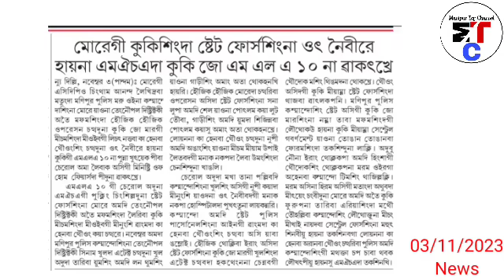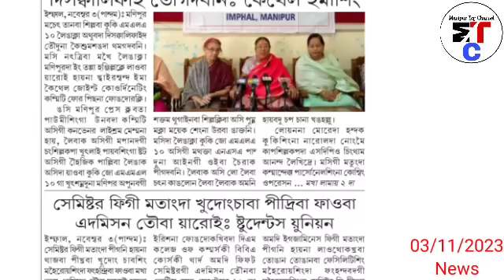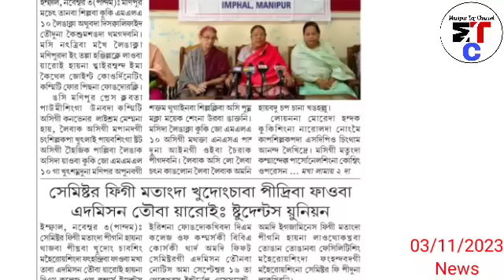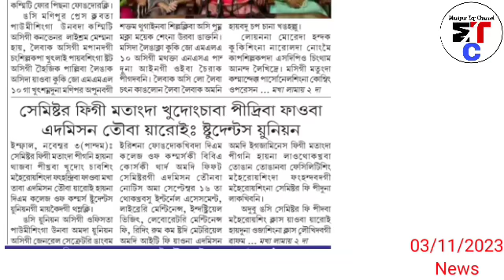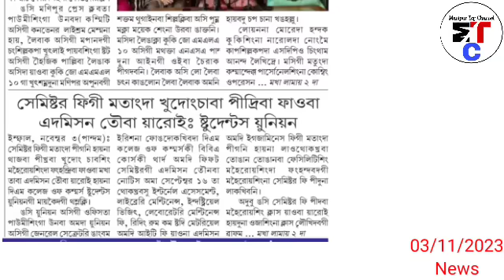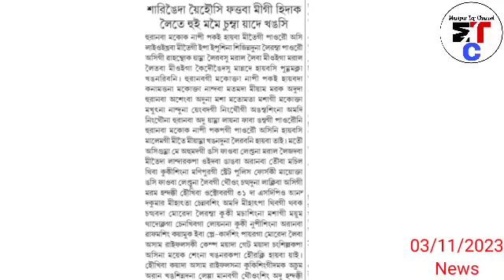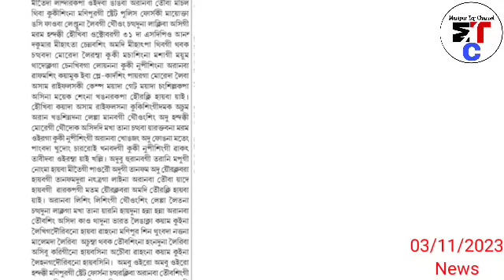Saringaida Yeihousi Phataba migi hidak leite Hui mamei chumba yade khangsi